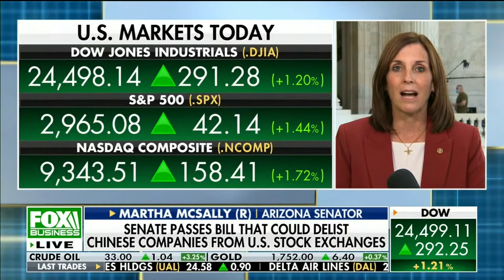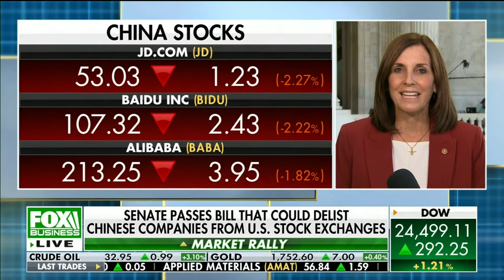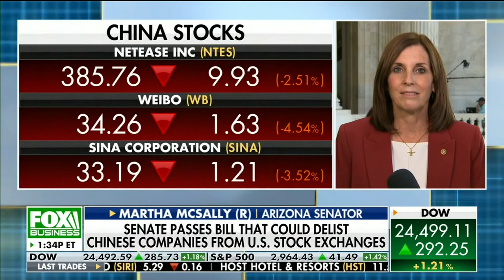McSally: No More Double Standards for Communist China